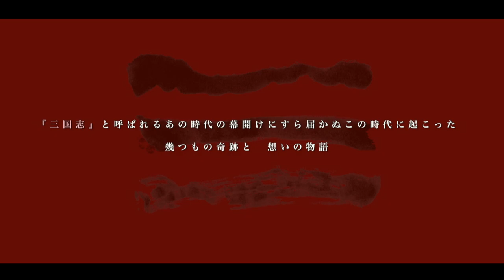ENG第二回公演 舞台『THRee'S [スリーズ]』ダイジェスト映像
三国志と呼ばれる時代の幕開けの物語。三人の勇敢な男達の物語。三人の男女に纏わる物語。
幾つかの、幾つもの『三』に纏わる物語！！
全回満席で大好評の公演を終えたENG第二回公演『ＴＨＲｅｅ`Ｓ[スリーズ]』ダイジェストです。
Blu-ray＆DVD発売中！

公演：2014年9月10日(水)～15日(月)　＠笹塚ファクトリー

STAFF
演出：佐藤修幸(ＥＮＧ)
脚本：久保田唱(企画演劇集団ボクラ団義)

CAST：高城元気(アイムエンタープライズ)
沖野晃司(企画演劇集団ボクラ団義)
竹石悟朗(企画演劇集団ボクラ団義)
木本夕貴(ソニー・ミュージックアーティスツ)
山本卓
中野裕理(株式会社トキエンタテインメント)
福地慎太郎(FLIPLIP)
大神拓哉(企画演劇集団ボクラ団義)
三田寺理紗(ホリプロ)
久保亜沙香(SaintPromotion)

水野大(刀屋壱)
下塚恭平（beacon.LAB）

内山智絵(少年社中)
竹内尚文(少年社中)
中村宜広(企画演劇集団ボクラ団義)
佐藤圭右
竹花久美(企画演劇集団ボクラ団義)
大友歩(企画演劇集団ボクラ団義)
齋藤伸明
伊藤翼(Rock×Lock)
澤田圭佑(SHOW-BZ)
牧野純基(黒雪構想)
斎藤未来(株式会社フジプロダクション)
森下まぐ(スピカエージェンシー)

久米亮平(刀屋壱)
義積雄大(刀屋壱)

門田麻衣子(株式会社トキエンタテインメント)
石部雄一(スピカエージェンシー)

映像撮影／編集：神林裕介